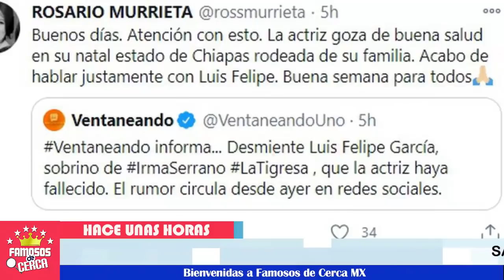🚨😱 ¡ 𝗦𝗲 𝗥𝗲𝘃𝗲𝗹𝗮 𝗧𝗼𝗱𝗮 𝗩𝗲𝗿𝗱𝗮𝗱 Sobre La Partida de la Tigresa ! ⛔⚠️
Esto afirma el familiar sobre la Famosa Irma Serrano.

 BIENVENIDOS!!!
Famosos
Escandalos
Escandalo de los famosos
Farandula
Televisa
Telemundo
Tv azteca